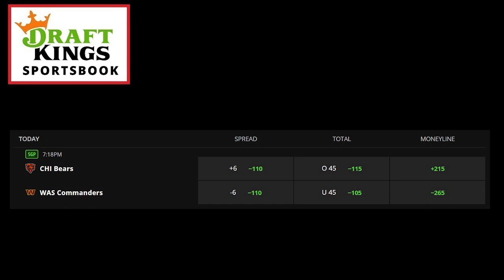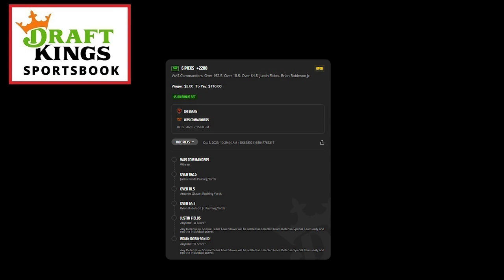PicksWithDavid Thursday Night Football Week 5 2023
NFL Thursday Night Football Week 5 Prediction
Chicago Bears at Washington Commanders

The game will be played October 5, 2023 at Fedex Field